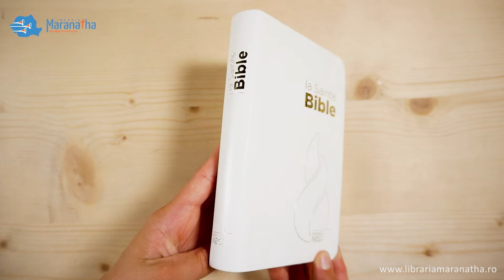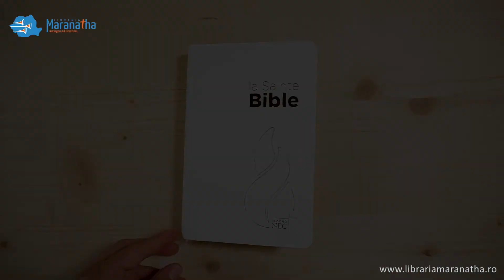Biblia in limba franceză - La Sainte Bible, Segond NEG compacte couverture souple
Parce que la Bible doit être accessible à tous...

La Société Biblique de Genève, convaincue de la réelle valeur de la version Segond, a pris l'initiative de maintenir ce texte, mais d'y apporter un certain nombre de retouches, tenant compte des modifications intervenues sur le plan linguistique au sein de la génération nouvelle. Ainsi, elle allie un style plus fluide à la précision du vocabulaire caractéristique de Louis Segond.

Cette traduction *Nouvelle Edition de Genève* a été et reste appréciée par beaucoup.

Points forts:
+ un langage approprié à notre époque
+ un format compact
+ des notes standards complétées par un dictionnaire
+ des cartes et tableaux
+ une couverture élégante et agréable au toucher